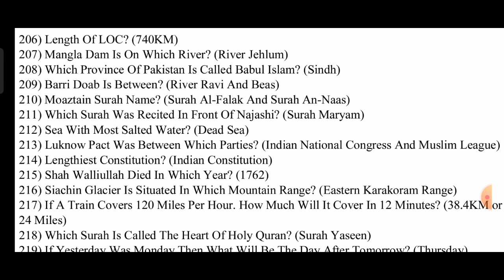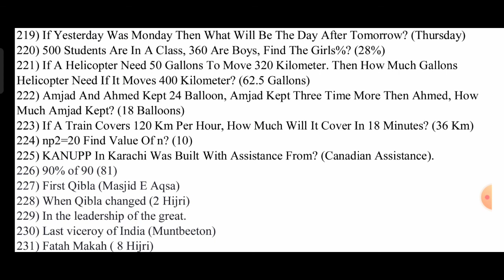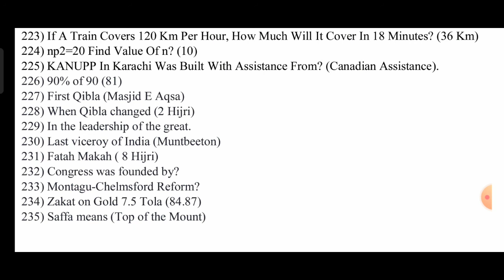Complete Paper 💯% Trustable guess Questions | PMA 150 long course preparation | Academic test